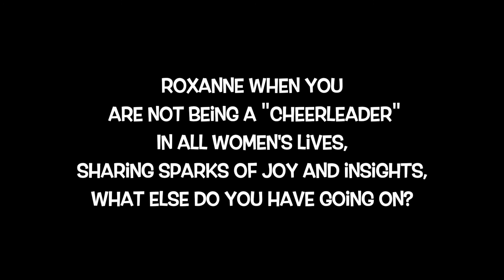What to TALK About on Your FB LIVE?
A lot of women out there have never done Facebook lives before😱... and we know how much they increase connections, the power they have to increase visibility. They are thinking "Who am I to do Facebook lives?" "Am I gonna be a fraud"?...

We ALL have a message to give! 🙌

Listen to my tips and tricks to TheSunnySideOfLife on Facebook Lives

I know you are going to LOVE the rest in my video share,

Cheers, Roxanne